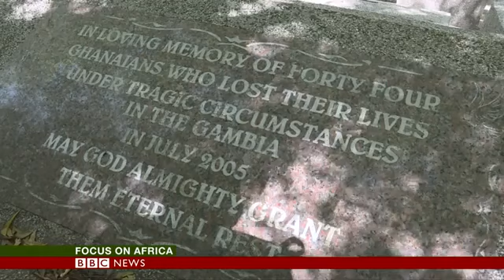GHANIANS WANT GAMBIA's FORMER DICTATOR YAYA JAMMEH TO FACE JUSTICE